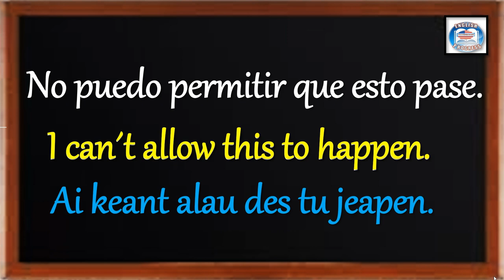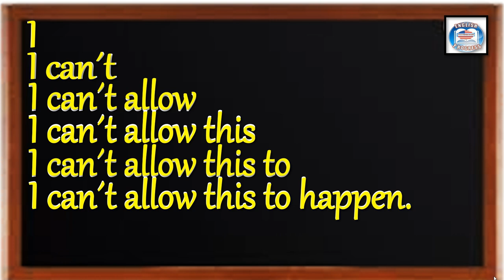👉266 ¿CÓMO SE DICE EN INGLÉS? NO PUEDO PERMITIR QUE ESTO PASE.